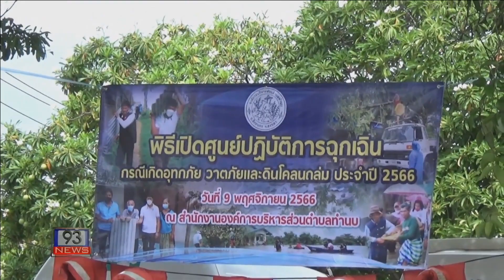93 NEWS นายอำเภอสิงหนคร เรียกประชุมพร้อมนำทีมลงพื้นที่ตรวจสอบเหตุน้ำเสียคลองสทิงหม้อ เตรียมแก้ปัญหา